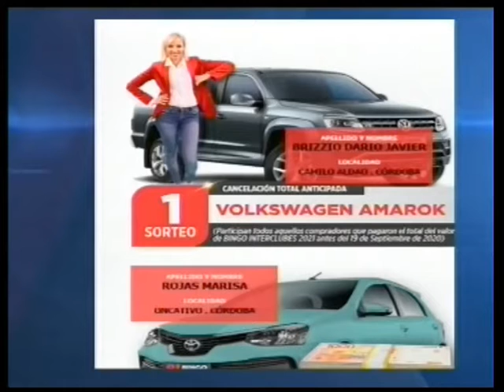Balance Sorteo Bingo Interclubes Edicion 2020 21